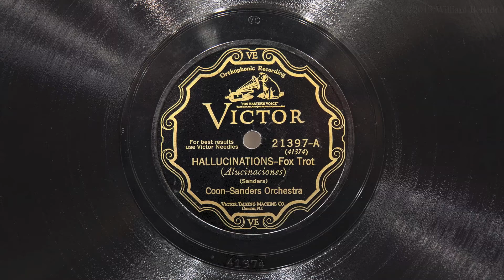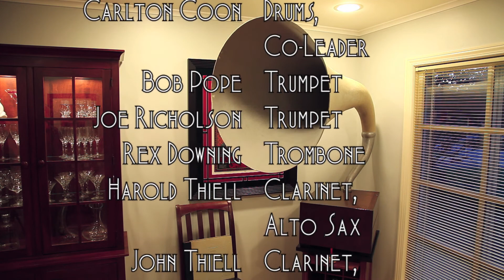Hallucinations • Coon-Sanders Orchestra (EMGCR Oversize Gramophone)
Coon-Sanders Orchestra plays Joe Sanders' "Hallucinations" on Victor scroll label 21397-A, played on an EMGCR Oversize gramophone with a Meltrope III soundbox and a Burmese Colour Needle. Recorded in the Baltimore Hotel in Kansas City, Missouri on December 14, 1927.